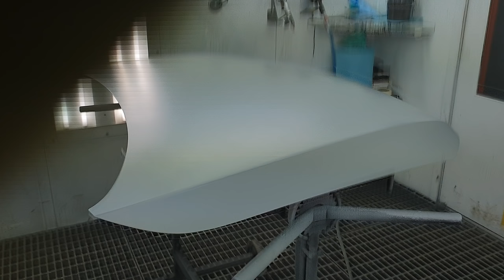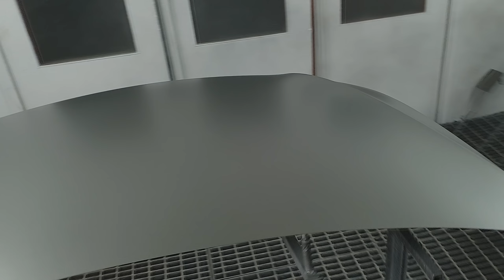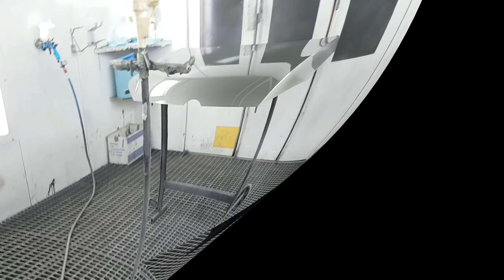Anest Iwata Hakone | the BEST clear settings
Change setting 25:00